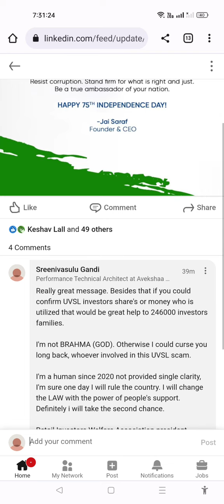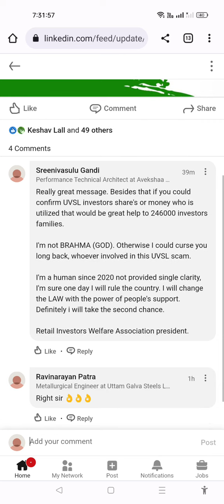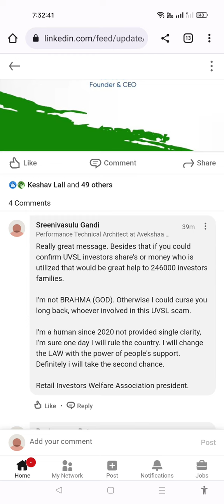UVSL CEO & FOUNDER - UVSL NEWS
Retail-Investors-Welfare-Association